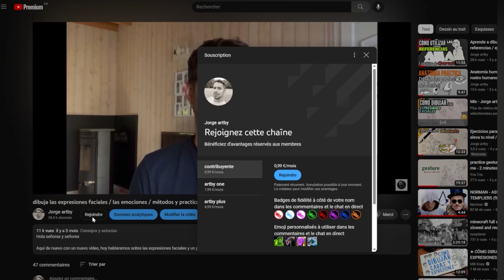Presentación membresía del canal /link discord en descripcion / proceso de dibujo /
Aquí un vídeo sencillo para presentar las diferentes opciones de membresía del canal... De antemano, muchas gracias a todos por el apoyo...nos vemos muy pronto!

Dibujar sin referencia (mapeado)

 Curso de dibujo , anatomía dibujada, anatomia , el cuerpo humano , aprende a dibujar ,dibujo tradicional, dibuja mejor, habitos artísticos , arte.

Playlist anatomia práctica masculina